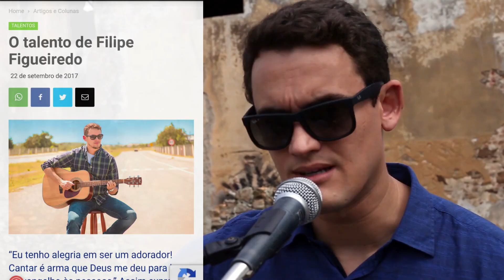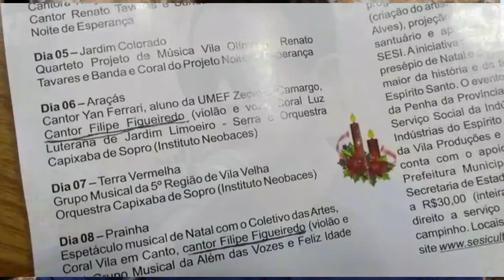Portifólio Filipe Figueiredo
Esse é o Portifólio do Cantor Filipe Figueiredo